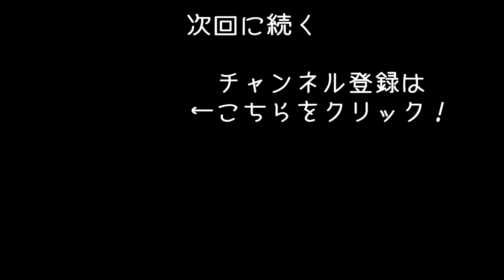【Mr.プレッパー #13】世界滅亡に備えて自宅を改造！冒険に疲れ果てた男の末路【アフロマスク】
世界滅亡に備えるシミュレーターゲーム「Mr.プレッパー」のゲーム実況になります。
※関係者の方にゲームを提供してもらいました